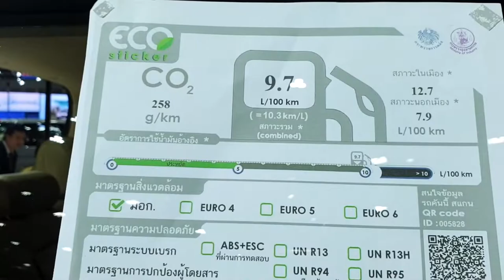Specs Hyundai Grand Starex VIP 2019 |รายละเอียด รถตู้ VIP จาก ฮุนได ราคา 2,399,000 บาท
รุ่น Top สุด ดูหรูหรา โดดเด่นด้านสมรรถนะ ด้วยเครื่องยนต์ดีเซล 2.5 ลิตร 4 สูบ 16 วาล์ว CRDi พร้อมเทอร์โบแปรผัน VGT และอินเตอร์คูลเลอร์ ให้กำลังสูงสุด 175 แรงม้า
ไฟหน้าแบบโปรเจคเตอร์เลนส์ ส่องสว่างดีไซน์หรู
ไฟตัดหมอกรูปทรงใหม่ กระจังหน้าโครเมียมดีไซน์ใหม่